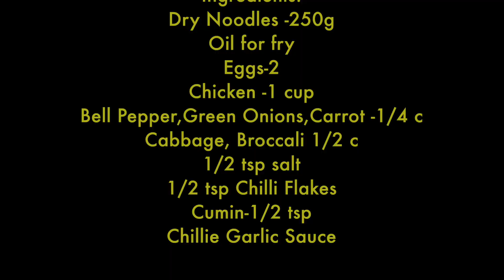MIXED NOODLES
I used egg noodles for this recipe. Vegetables are optional. You may add shrimp, calamari,different meat & etc.